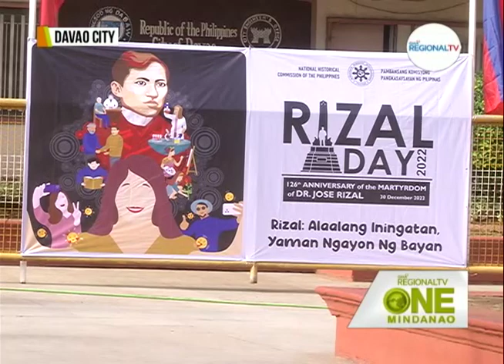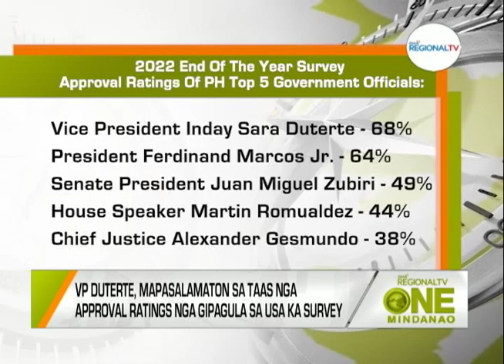One Mindanao: Rizal Day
VP Inday Sara Duterte, mitambong sa paghandum sa ika-126th nga kamatayon ni Dr. Jose Rizal sa Davao City